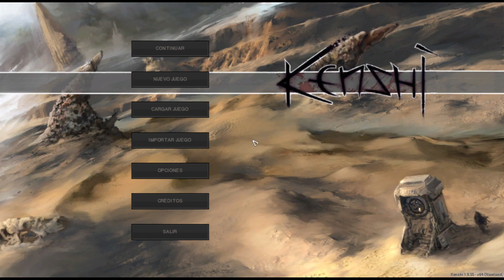NECESITAMOS ALIADOS/AMIGUIS | KENSHI #11 1/2